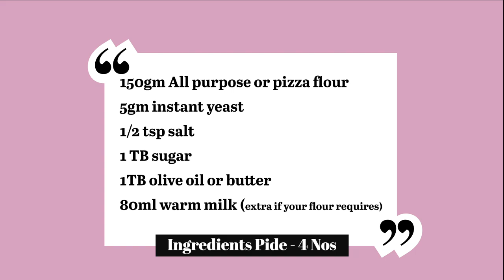Turkish Pide or Turkish Pizza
Turkish Pide are almost like Pizza but with a Turkish Twist. The pide has less ingredients and tastes fantastic. I have tried at home and works out to be a very easy dish to put together. Let me know if you have tried these Pide at home and tag me on my Instagram handles with your final product